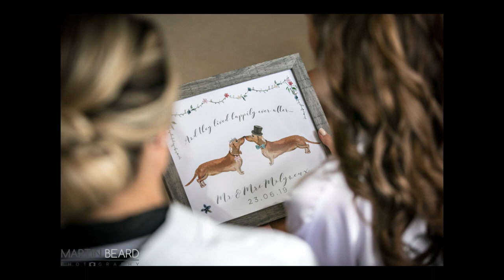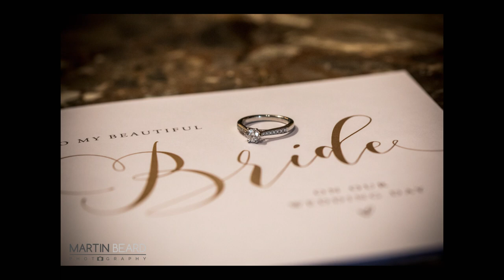Tom & Katherine - 23.06.2019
Martin Beard Photography